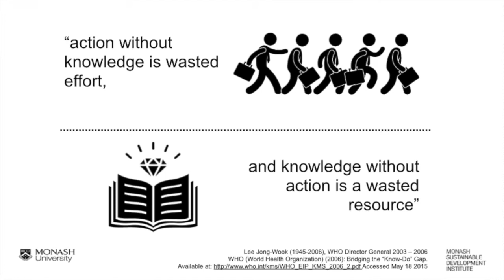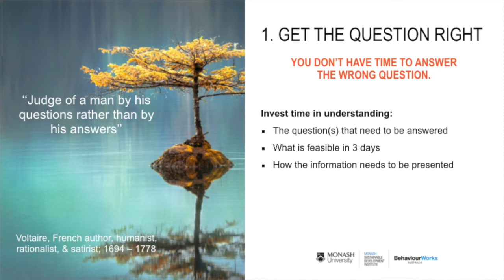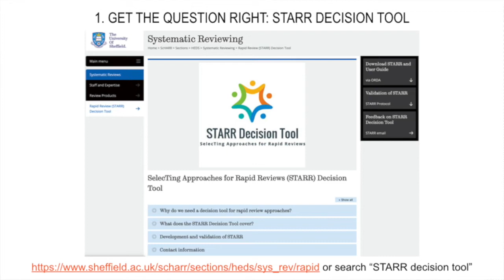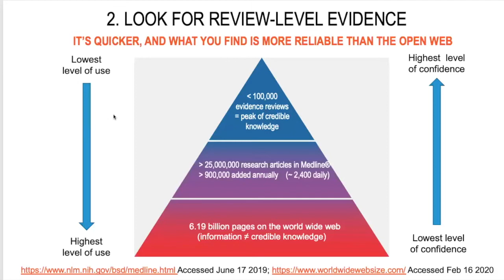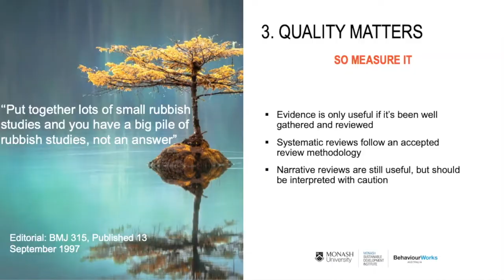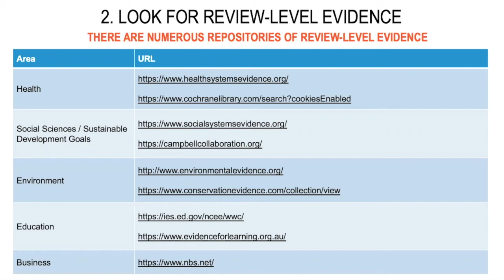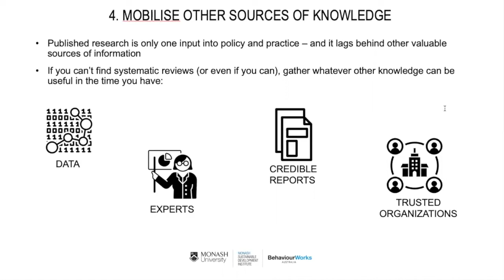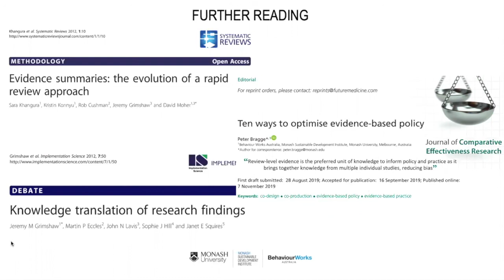Three Day Evidence Review - Peter Bragge - Collective Crisis Intelligence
In a crisis, we need to know quickly what research information can be useful to aid decision-making - from questions of ‘what works’ to policy feasibility and implementation considerations. In this brief tutorial, Peter Bragge of BehaviourWorks Australia explains principles of approaching the task of rapidly arranging credible research information for policymakers and other leaders.

For more information about the Collective Crisis Intelligence course, please